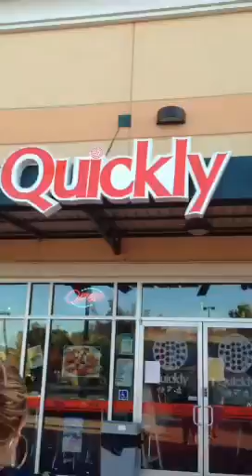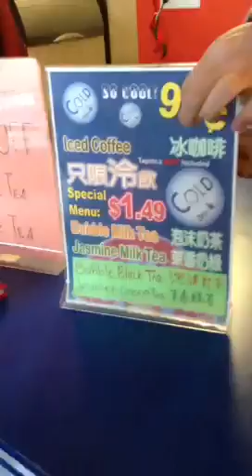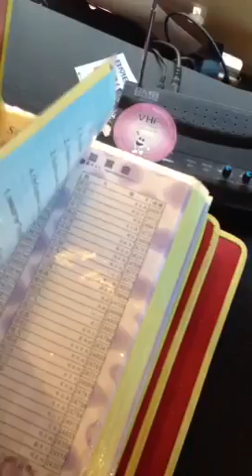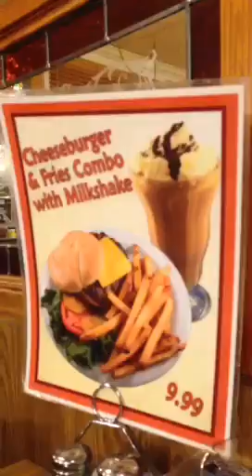Weekend shenanigans!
Boba
Target
Random